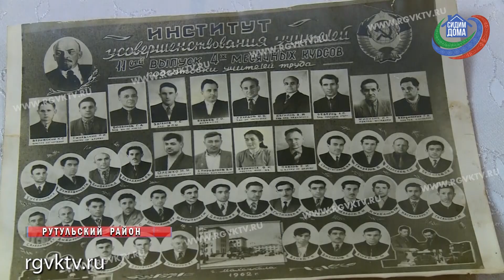Салих Акимов ушел на фронт добровольцем в 1943-м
Телеканал РГВК Дагестан, сюжет К.Абдулазизова
До Дня Победы остались считанные дни. Мы продолжаем показывать вам серию сюжетов о тех, кто, рискуя своей жизнью, защищал страну от врагов. И сегодня наша история о ветеране из Рутульского района. Салих Акимов отправился на фронт добровольцем, ведь тогда он был ещё совсем юным мальчишкой. За годы войны он пережил ранения и потерял много боевых товарищей.